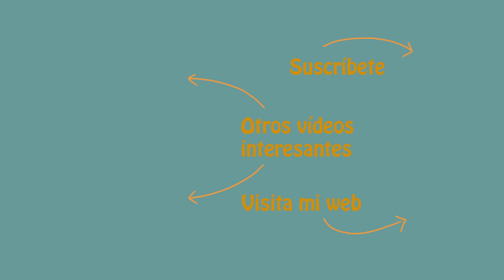Cómo preparar CALABAZA ASADA en Microondas en estuche de vapor @LekueVideos /Puré de Calabaza FÁCIL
¡Hola cocinillas! 👩🏽‍🍳 Bienvenidos a un nuevo vídeo. Hoy, os traemos la forma más fácil de preparar uno de los ingredientes que más se repiten en esta época del año, es la calabaza, y sobre todo, el puré de calabaza, perfecto para toda la repostería otoñal. Con mis trucos lo podéis tener siempre a mano.

⭐⭐⭐Si quieres el estuche de Vapor Lekué como el que tengo yo, te dejo el enlace

Capítulos del vídeo 🎥🎥🎥:
00:00 - Inicio
00:25 - Presentación
00:49 - Ingredientes
01:11 - Elaboración
02:13 - Finalizada la cocción
02:48 - Triturarla
04:16 - Resultado
04:46 - Despedida
05:07 - Ingredientes
05:12 - Toma falsa

🟠Calabaza asada en Microondas🟠
Ingredientes:
🟠 500 gr. de calabaza cortado a cuadrados

Preparación: Vamos a cortar la calabaza, a quitarle la piel, y lo suyo es mantener cierta homogeneidad en los trozos para que se hagan de forma pareja.
Ponemos los trozos en una olla/recipiente apto para microondas, en mi caso es el estuche de vapor Lekué que uso muchísimo para hacer verduras de forma rápida y fácil en el microondas. Si no tenéis podéis hacer la igualmente con un recipiente apto para microondas, con tapa o cubierto con cubierto con film transparente
Programamos 6 minutos a máxima potencia, 800W.
Finalizado el tiempo, dejamos reposar 1 minutos.
Destapamos con cuidado de no quemarte, dejamos enfriar un rato. Puedes ya triturar la pulpa en tu picadora y estará lista para usar.
Si no quieres hacer el doble, dobla el tiempo también tanto de cocción como de reposo.
Puedes guardar el puré en bolsitas individuales de unos 300 g y tenerlo siempre a mano para hacer un bizcocho o una crema.
Para hacer un bizcocho debes descongelarlo sobre un colador para que suelte el agua que haya acumulado durante el proceso de congelación.